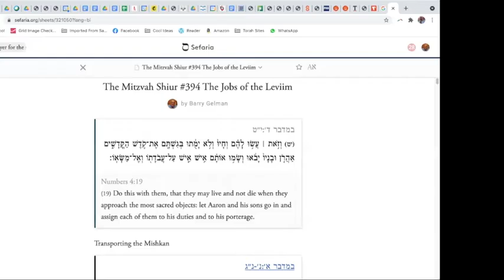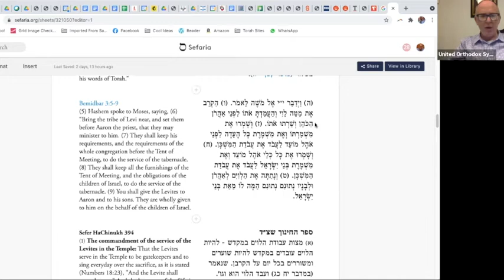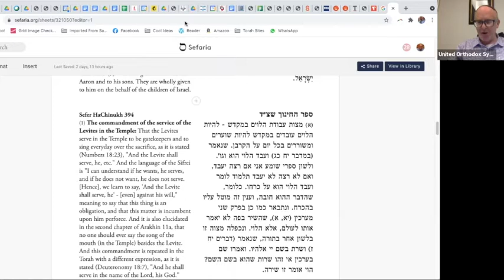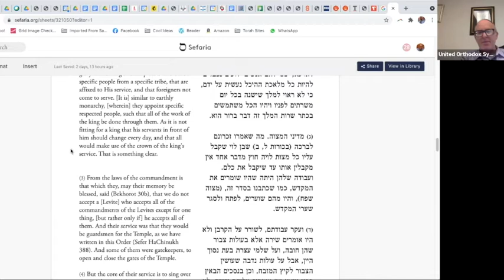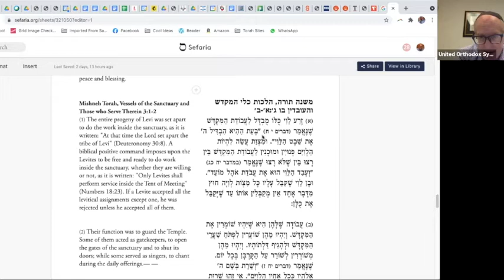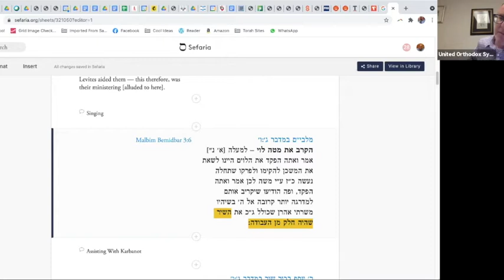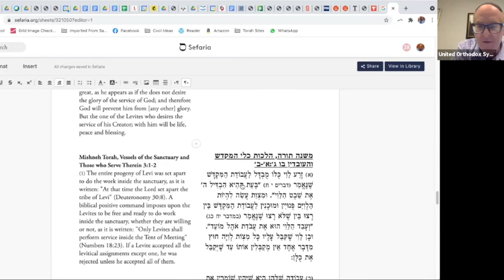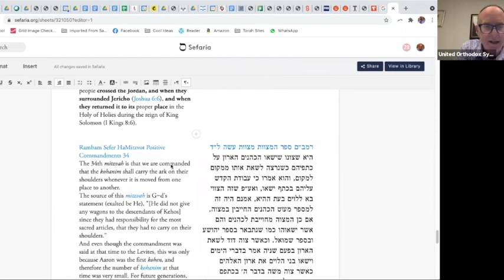The Mitzvah Shiur #349 Job of The Leviim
The Unique reponsibilities of the Kohanim in the Beit Hamikdash